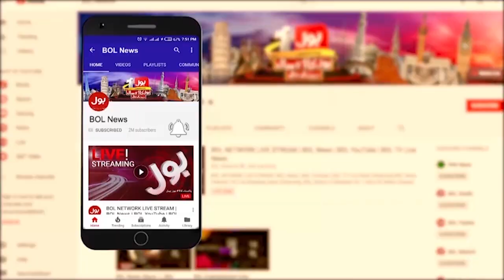Saad Rizvi Big Challenge To Govt ? | Tehreek Labaik Jalsa | Breaking News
Saad Hussain Rizvi Dabang Statement | TLP March Latest Updates | Breaking News